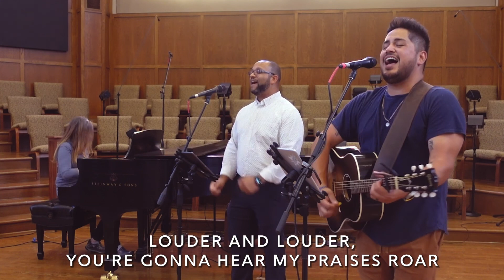Living Large in Christ with a Bigger Family | Christ Church Online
Join our interactive experience Wednesdays in July at 7 pm at live.christchurchsl.org